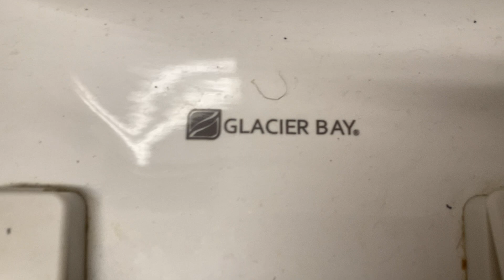3,476. Napa Auto Care Center Unisex Restroom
This restroom was filmed at Napa Auto Care Center in Canonsburg, PA. The fixtures are: 1 Glacier Bay toilet. This restroom is super crappy!! Rating: 2/10